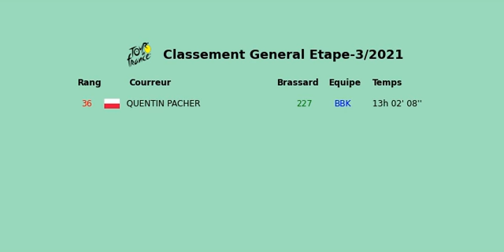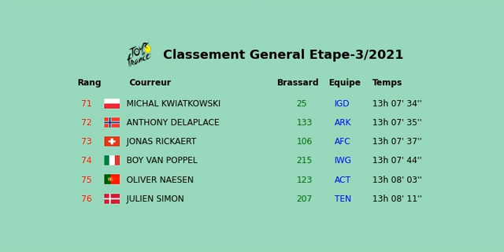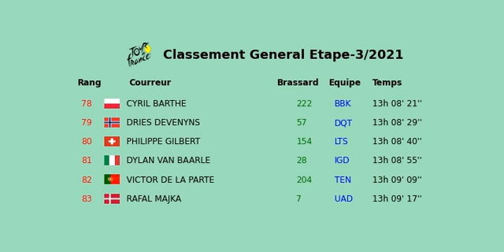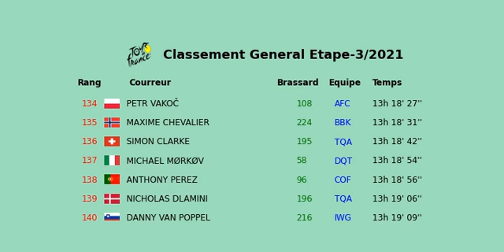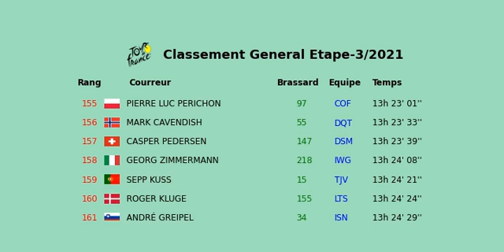Classement General Etape 3 tour De France 2021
Etape 3 toujours Mattieu Van Der Poel est maillot jaune devant Julia Alaphilippe et cette fois c'est Richard Carapaz qui est 3 -ème.